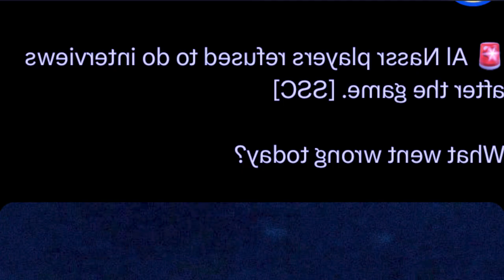khie bitar u ronaldo ba pynshrai ki nongkyrshan ka al-abha ia u ronaldo mynin bym ioh thep goal